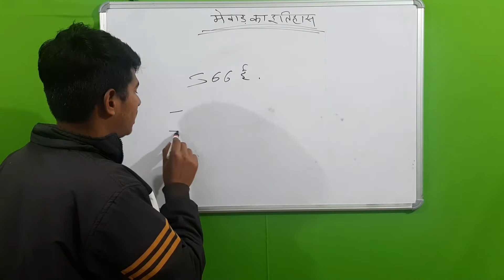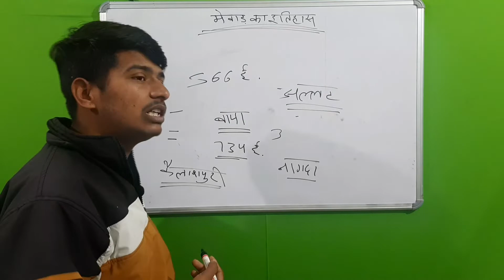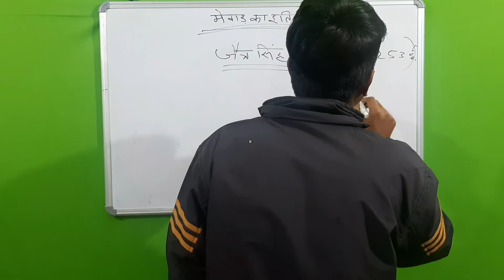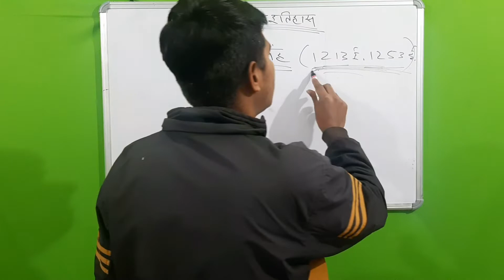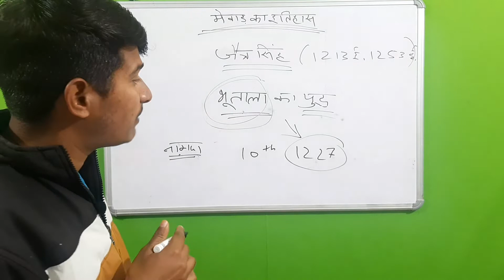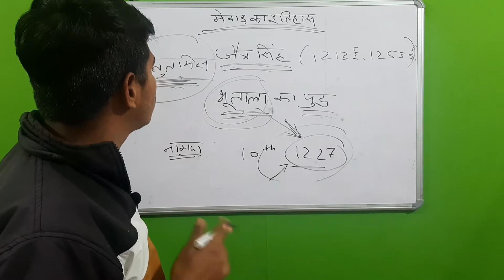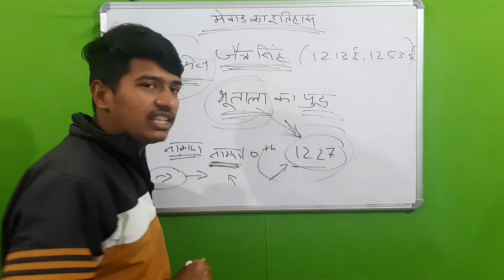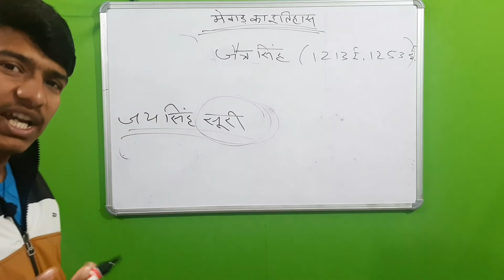Rajasthan History || Mewar ka itihas || जैत्रसिंह || Class-4 || मेवाड़ का इतिहास || By- Dinesh Sir